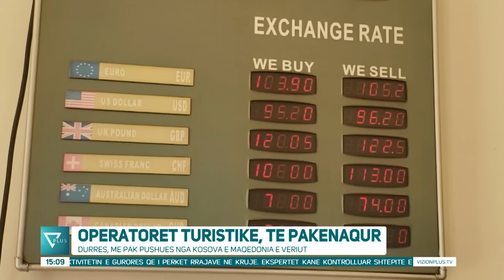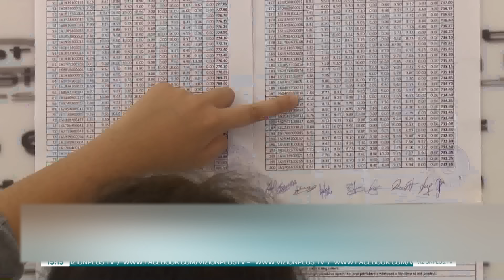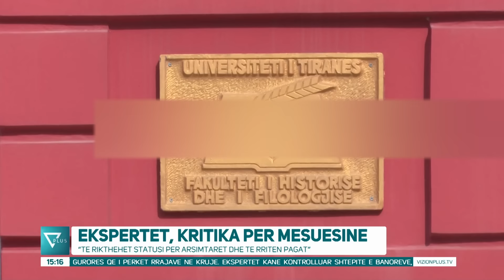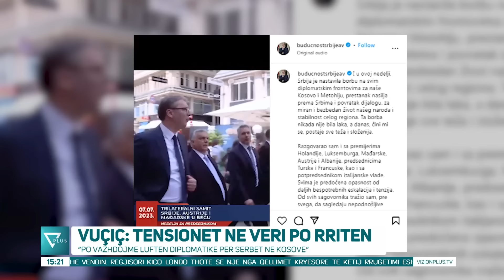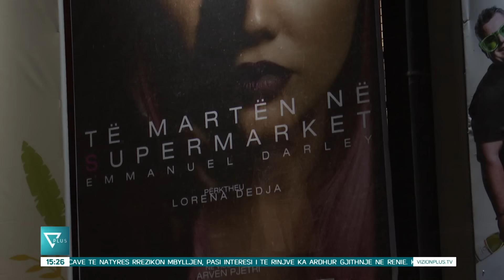Edicioni Informativ - 9 Korrik 2023 - Ora 15:00 - News, Lajme - Vizion Plus